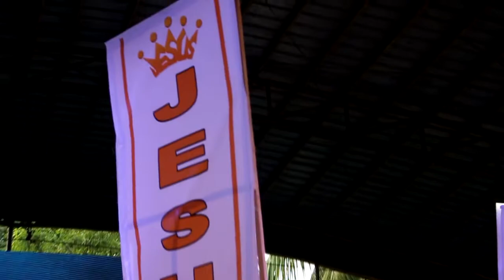SEE HOW THESE YOUNG PEOPLE DEMONSTRATE THE POWER OF THE NAME OF JESUS TO BREAK EVERY CHAIN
Young people from Word Of Hope Silanga Demonstrated the Power of the Name Of Jesus in their presentation during the 2018 Jesus Reigns Celebration in Catbalogan City.

See the Power of Jesus Christ.
Act 4:12
John 1:1-14
John 14:14
Jesus Reigns Celebration Catbalogan City, Samar
Jesus Reigns Celebration Samar
Jesus Reigns Samar
Jesus Reigns Catbalogan
Song
Break Every Chain (Live)
Artist
Jesus Culture
UMG (on behalf of EMI); LatinAutor, LatinAutor - UMPG, Capitol CMG Publishing, Adorando Brazil, ASCAP, UMPI, and 11 Music Rights Societies